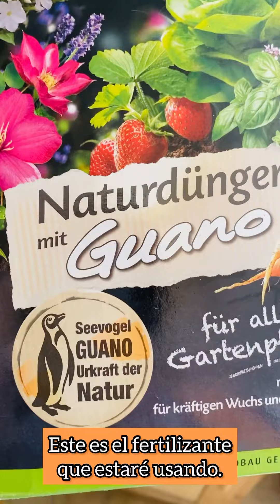Trasplantando tomates en el jardín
Gracias por llegar hasta aquí. 🌸 Acompaña a trasplantar las plantas de tomates de las semillas que germinamos en casa. Esta es una de las semillas más facil y rápidas de germinar, espero les guste el vídeo y que sobre todo les sirva de ayuda y motivación.

Músico: @iksonmusic